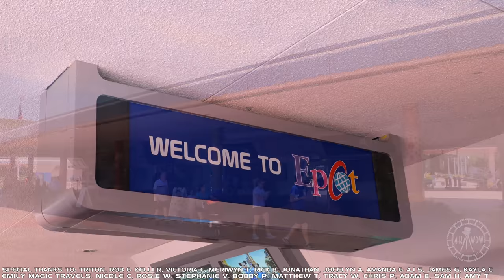Disney World Monorail Ride to EPCOT from the TTC in 4K | Walt Disney World Orlando Florida 2022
Enjoy a ride on the Walt Disney World Monorail to EPCOT from the Transportation & Ticket Center in 4K! This was filmed on 2 different days (May 23rd 2022 & May 30th 2022)